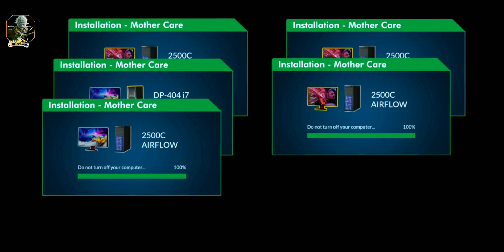My New Internet Gaming Cafe | Internet Cafe Simulator Gameplay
My New Internet Gaming Cafe Shop | Internet Gamer Cafe Simulator Gameplay

☞  Well Come To My YouTube Channel ☞ PeriD۝ Gaming.

☞ Thank You Very Much For Your Supports🥇🥈🥉🏅🎖️🏆.